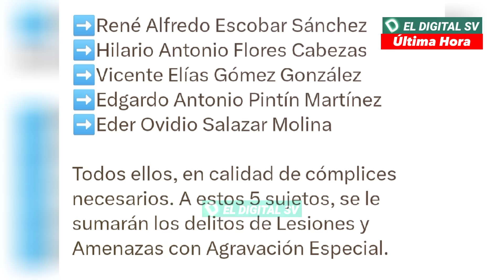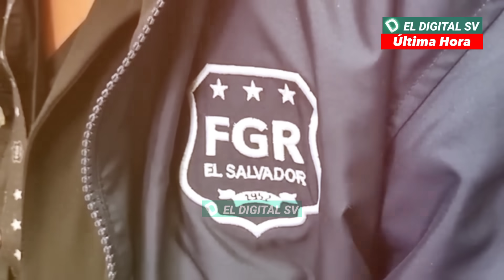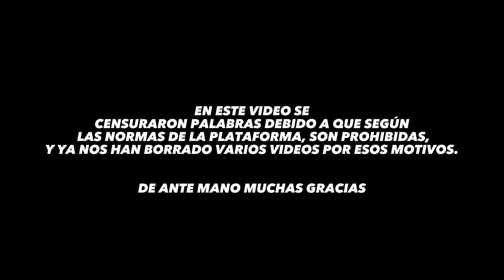🚨 ÚLTIMA HORA 😳6 Soldados se pasaron de la RAYA y Así ABUS4R0N de una M£N0R 😳 y Nayib Esto Dijo.